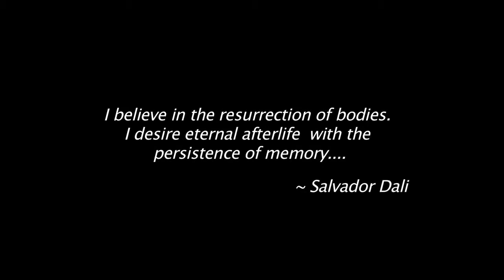Dali's Greatest Secret Trailer 2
The Story Behind the Painting That Changed Salvador Dali's Life

This is the untold story of artist Salvador Dali and Vision of Hell, a painting that was hidden under a nun's bed for 30 years yet had a profound effect on the life and work of Dali. It is for that reason that this documentary is entitled DALI'S GREATEST SECRET. Vision of Hell was a painting of one of the religious visions seen by three children in Fatima, Portugal in 1917. Dali was commissioned to work on this painting during a period in his life when he was deeply concerned about his mortality, so much so that he obsessed about death and openly mused about hopes for immortality. He began to study the possibility of being cloned and even considered being frozen in hopes of being resurrected decades later as a means of achieving some form of immortality. As he worked on Vision of Hell, the master found himself being pulled back to his religious roots. He returned to the Catholic Church, keeping it secret from those in his inner circle, and introduced substantially more religious themes into his work, producing four times more religious work after painting Vision of Hell. Yet the master hid his new found devotion from many close to him for fear of losing his intellectual and anti-church reputation. As much as anything, DALI'S GREATEST SECRET is about the master's dreams of everlasting life and his attempts to achieve it in any way possible. It is an untold story that significantly changes the biography of Salvador Dali.

Written and Directed:
Paul Perry
Narrator by:
Eddie Eagle